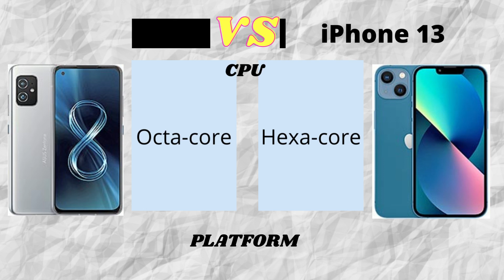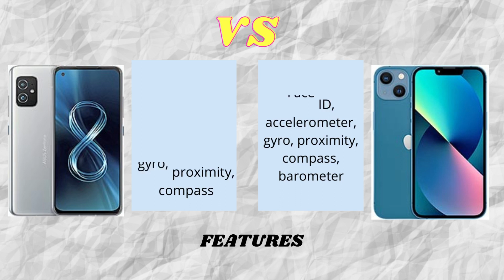Asus Zenfone 8 Vs iPhone 13